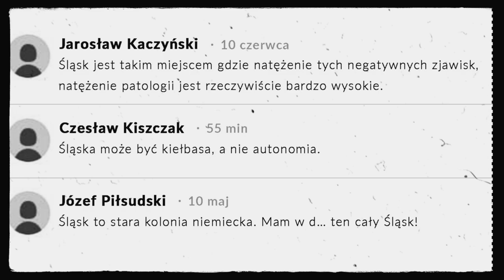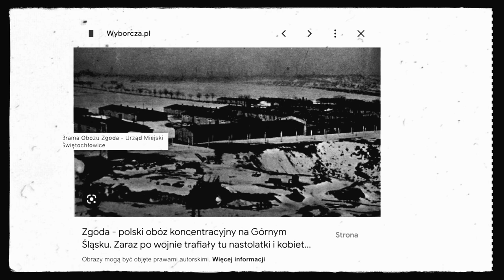Kieron feat. Łukasz Kohut - Banita (Official video)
W teledysku wykorzystano na prawie cytatu

artykuły ze stron internetowych:

Dryjańska A., Kuriozalny dokument MSWiA. Rząd PiS ostrzega, że przestaniemy mówić po polsku, (dostęp: 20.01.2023)

Krzyk J., Zgoda - polski obóz koncentracyjny na Górnym Śląsku. Zaraz po wojnie trafiały tu nastolatki i kobiety z małymi dziećmi. Za "zdradę Narodu”, (dostęp: 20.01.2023)

okładki książek:

Zarzycka Z., Polskie działania specjalne na Górnym Śląsku 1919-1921, Wydawnictwo Ministerstwa Obrony Narodowej, Warszawa 1989
Łuszczyna M., Mała zbrodnia. Polskie obozy koncentracyjne, Wydawnictwo Znak Horyzont, Kraków 2017

materiały wideo:

Posiedzenie plenarne [materiał wideo], Parlament Europejski, 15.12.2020
Fakty TVN [materiał wideo], TVN, 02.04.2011, 19:00-19:25

bazy danych:

Muzeum Śląskie, Osoby zweryfikowane przez Związek Powstańców Śląskich, (dostęp: 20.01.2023)

zdjęcia:

Klopsztanga Studio
Łukasz Kohut

ogólnodostępne wypowiedzi:

Kaczyński Jarosław
Kiszczak Czesław
Piłsudski Józef

Nienawiść, którą okazujeszcz dzieciom, dotyka wszystkich
To czym karmiłaś mnie za bajtla, wyrosło i wybucha Ci prost w twarz.

Banita, banita, wygnańców niosę brzemię
Banita, banita, ani Polak ani Niemiec
Banita, banita, ślaska narodowość
Banita, banita, waszej nienawiści owoc

1 Za co mnie tak nienawidzisz, odpowiedz mi Polsko
2 Ukradłaś mi tożsamość, bawisz sie historią
3 Nigdy nie akceptowałaś mojej odmienności
4 Udajesz, że mnie nie ma, ignorować jest Ci prościej
5 Żądam zrozumienia, niech z ukrycia wyjdzie prawda
6 Nie mam złych intencji, choć skreslilaś mnie za bajtla
7 Niosę to na barkach, a ty nieustannie łżesz
8 Się nie dziw ze już dość to mój skromny manifest
9 Czego jeszcze chcesz, gdy juz odebralaś wszystko
10 Wyrzutków ferajna, takich jak ja milion
11 My to najgorsze zło, uosabiam twoje lęki
12 Mówię o tym głośno, mimo że negujesz język

1 Mój hajmat to ruina, przemysł spisałaś na straty
2 Bez twoich chciwych łap bylibyśmy tu Monakiem
3 W zamian bieda i destrukcja, się odbudowałaś za to
4 Nie do twarzy Ci zegarek, weź banana lepiej, afo
5 Już nie wpoisz progandy, mam w głowie tylko fakty
6 Znam prawdę o powstaniach, autonomii i Korfantym
7 Już czas, by mówic głośno o twoich obozach
8 Tragedia Górnośląska, Łambinowice, Zgoda
9 Wraz ze świadomością między nami rośnie ściana
10 Nie jesteś mą ojczyzna, bo mnie nigdy nie kochalaś
11 W historii jest klucz na jej zatajonych kartach
12 Od zawsze na zawsze wróg publiczny państwa

ŚL.

Niynŏwiść, kerõ ôkazujesz dzieciōm, tykŏ wszyjskich. To czym żeś mie kŏrmiła za bajtla, wyrosło i szpryngŏ Ci dyrekt we gymbã.

Banita, banita, wygnōńcōw niesã brzymiã. Banita, banita, ani Polŏk ani Niymiec.
Banita, banita, ślōnskŏ nacyjŏ.
Banita, banita, waszyj niynŏwiście ôwoc.

1. sztufa

1 Za co mie tak niynŏwidzisz, ôdpowiydz mi Polsko.
2 Zahabiła żeś mi identyfikacyjõ, bŏwisz sie historyjōm.
3 Nigdy niy uwŏżała żeś mojyj inkszoście.
4 Udŏwŏsz, że mie niy ma, ignorować je Ci barzi ańfach.
5 Dopōminōm sie zrozumiyniŏ, niych ze ukryciŏ wyjdzie prŏwda.
6 Niy mōm złych intencyjōw, choć skryśliłaś mie za bajtla.
7 Niesã to na barkach, a ty durś cyganisz.
8 Sie niy dziwuj, że już dość, to moja skrōmnŏ breweryjŏ.
9 Co jeszcze chcesz, kej już żeś ôdebrała wszyjsko.
10 Elwrōw ferajna, takich jak jŏ miliōn.
11 My to nojgorsze zło, ôkazujã twoje bōnia.
12 Gŏdōm ô tym na fol, mimo że negujesz gŏdkã.

2. sztufa

1 Mōj hajmat to ruina, industryjõ spisała żeś na straty.
2 Bez twoich chytrych gracōw, byliby my tukej Monakiym.
3 Za to biedōm i destrukcyjōm żeś sie ôdbudowała
4 Niy sztimuje Ci zygŏrek, bier banana lepij, afo.
5 Już niy wciśniysz progandy, mōm we gowie ino fakty.
6 Znōm prŏwdã ô "powstaniach", autōnōmiji i Korfantym.
7 Już czas, by gŏdać na fol ô twoich lagrach.
8 Tragedyjŏ Gōrnoślōnskŏ, Łambinowice, Zgoda.
9 Cuzamyn ze świadōmościōm miyndzy nami rośnie ściana.
10 Niy ma żeś mã ôjczyznã, bo żeś mi nigdy niy przała.
11 We historyji je klucz na jeji tajymnych kartach.
12 Ôd zŏwdy na zŏwdy wrōg publiczny landu.